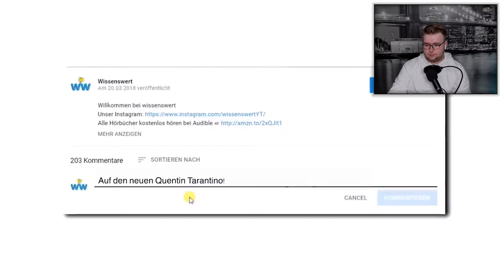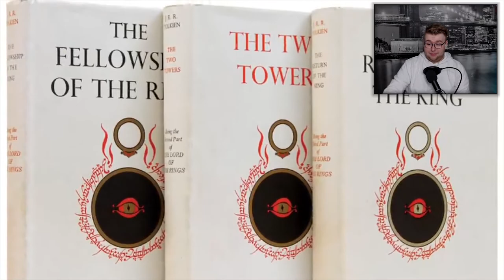SPIN OFF´s können NICHTS - 10 krasse Filme und Serien, die bald erscheinen